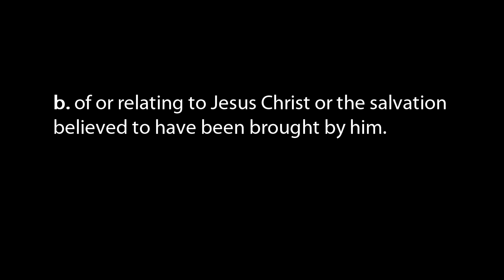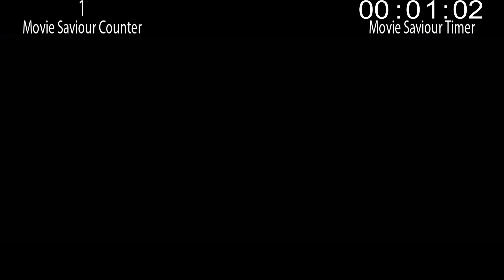Everything Messianic About Avengers: Infinity War In 19 Minutes Or Less (Re-upload)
*Note: Bad news, everyone. My CinemaSaviours account was SUSPENDED. Apparently, the YouTube Community guidelines consider it "spamming" when you post excessive comments promoting content on another one of your OWN YouTube channels. That's right, I was literally penalized for spamming myself! Anyway, I've decided to upload all my CinemaSaviours videos to this channel. Enjoy!*

Video Description: As it turns out, THANOS is actually the Messianic figure in Infinity Wars! You won't believe the amount of parallels that are drawn between Thanos and Jesus Christ in this film! Be sure to post your own thoughts below!